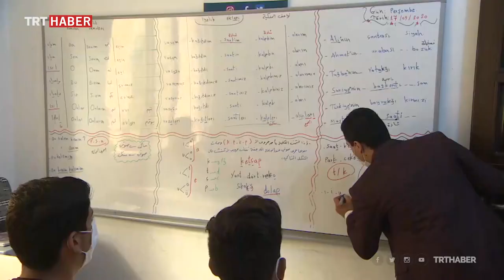Yunus Emre Enstitüsü 60. merkezini Azez'de açtı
Yunus Emre Enstitüsü, 60. merkezini Fırat Kalkanı Harekatlı ile terörden arındırılan Suriye'nin Azez şehrinde açtı.